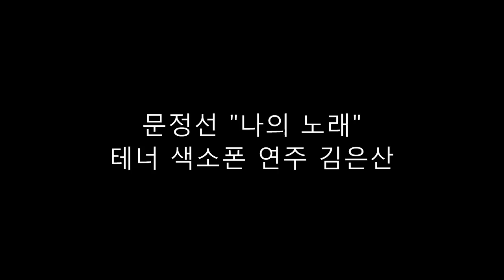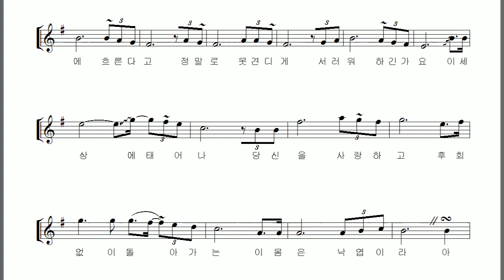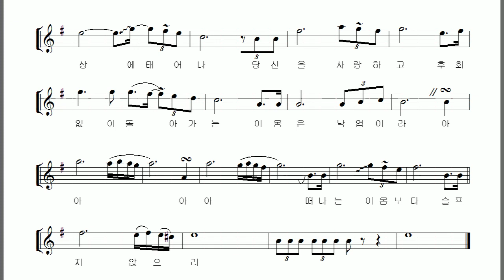문정선 "나의 노래" 테너 색소폰 연주 김은산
문정선씨의 "나의 노래" 는 1970년대 초반에 발표된 문정선씨의 대표곡중 한 곡입니다. 문정선씨는 1970년 "파초의 꿈"으로 데뷔하여 단숨에 10대가수 신인상에 오르며 70년대를 풍미했던 목소리의 주인공입니다. 그리고...어느덧. 문정선씨의 전성기 활동이 45년이 훨씬 넘어 50년 전의 이야기가 되어갑니다.

이 곡을 작곡한 김강섭씨는 얼마 전인 9월4일 가요무대에서 '김강섭, 김인배 특집'을 방영하며 화제가 되었었습니다. 김강섭씨와 김인배씨는 1932년생 동갑으로 각각 KBS 오케스트라 악단장, KBS 라디오 오케스트라 악단장으로 오랜동안 활동하셨던분들입니다. 그리고 오늘 9월 26일이 김강섭 악단장님의 생일입니다~. 서울 음대 작곡과를 졸업하고 1961년부터 KBS오케스트라에서 활동하셨던 김강섭 악단장님이 우리 가요에 공헌한 바가 대단히 크십니다.

김강섭 악단장님의 생신을 축하 드리며 테너 색소폰 악보와 연주로 가을을 그려봅니다.